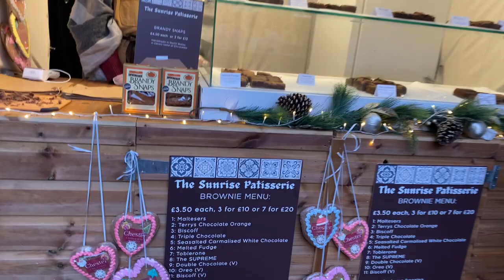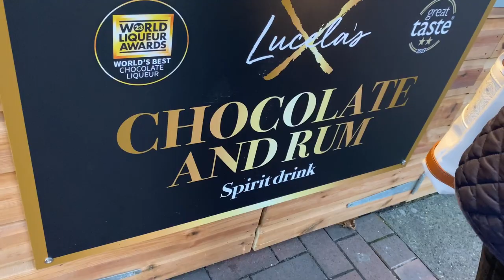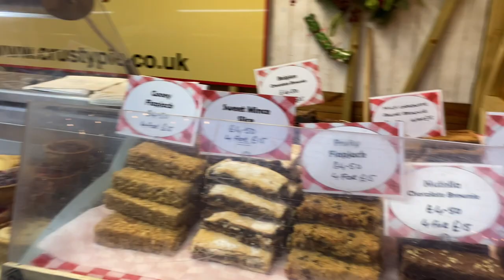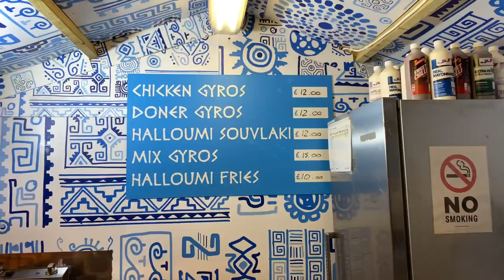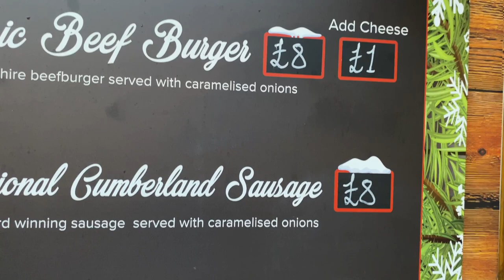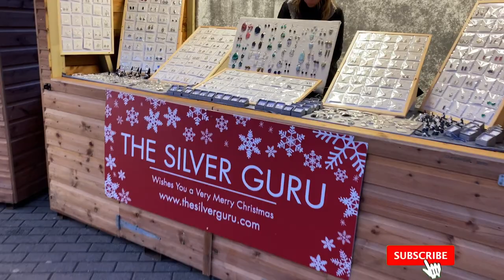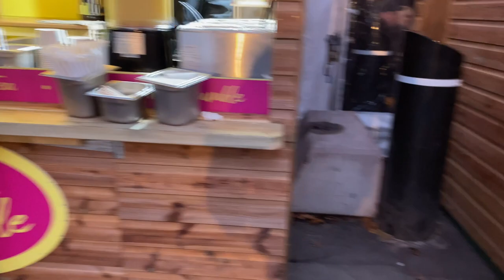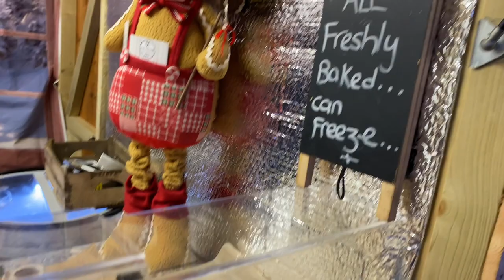Chester Christmas Market 2023 | XMAS MARKET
Come with us for a walk around the Chester Xmas Market.

Chester is a cathedral city and the county town of Cheshire, England, on the River Dee, close to the England-Wales border. With a population of 79,645 in 2011,[2] it is the most populous settlement of Cheshire West and Chester (a unitary authority which had a population of 329,608 in 2011)[2] and serves as its administrative headquarters. It is also the historic county town of Cheshire and the second-largest settlement in Cheshire after Warrington.

Chester was founded in 79 AD as a "castrum" or Roman fort with the name Deva Victrix during the reign of Emperor Vespasian. One of the main army camps in Roman Britain, Deva later became a major civilian settlement. In 689, King Æthelred of Mercia founded the Minster Church of West Mercia, which later became Chester's first cathedral, and the Angles extended and strengthened the walls to protect the city against the Danes. Chester was one of the last cities in England to fall to the Normans, and William the Conqueror ordered the construction of a castle to dominate the town and the nearby Welsh border. Chester was granted city status in 1541.

The city walls of Chester are some of the best-preserved in the country and have Grade I listed status. It has a number of medieval buildings, but many of the black-and-white buildings within the city centre are Victorian restorations, originating from the Black-and-white Revival movement.[3] Apart from a 100-metre (330 ft) section, the walls are almost complete.[4] The Industrial Revolution brought railways, canals, and new roads to the city, which saw substantial expansion and development; Chester Town Hall and the Grosvenor Museum are examples of Victorian architecture from this period. Tourism, the retail industry, public administration, and financial services are important to the modern economy. Chester signs itself as Chester International Heritage City on road signs on the main roads entering the city.[5]

The Roman Legio II Adiutrix during the reign of the Emperor Vespasian founded Chester in AD 79, as a "castrum" or Roman fort with the name Deva Victrix. It was established in the land of the Celtic Cornovii, according to ancient cartographer Ptolemy,[7] as a fortress during the Roman expansion northward,[8] and was named Deva either after the goddess of the Dee,[9] or directly from the British name for the river.[10] The 'victrix' part of the name was taken from the title of the Legio XX Valeria Victrix which was based at Deva.[11] Central Chester's four main roads, Eastgate, Northgate, Watergate and Bridgegate, follow routes laid out at this time.

A civilian settlement grew around the military base, probably originating from trade with the fortress.[12] The fortress was 20% larger than other fortresses in the Roman province of Britannia built around the same time at York (Eboracum) and Caerleon (Isca Augusta);[13] this has led to the suggestion that the fortress, rather than London (Londinium), was intended to become the capital of the Roman province of Britannia Superior.[14] The civilian amphitheatre, which was built in the 1st century, could seat between 8,000 and 10,000 people.[15] It is the largest known military amphitheatre in Britain,[16] and is also a Scheduled Monument.[17] The Minerva Shrine in the Roman quarry is the only rock cut Roman shrine still in situ in Britain.[18]

The fortress was garrisoned by the legion until at least the late 4th century.[19] Although the army had abandoned the fortress by 410 when the Romans retreated from Britannia,[20] the Romano-British civilian settlement continued (probably with some Roman veterans staying behind with their wives and children) and its occupants probably continued to use the fortress and its defences as protection from raiders from the Irish Sea.[19]